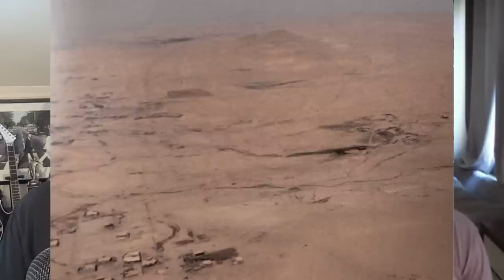Confessions of a Sniper at War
Former U.S. Army Ranger and sniper Jack Murphy joins Ward to talk about his path to the military and his experiences at war in both Iraq and Afghanistan.